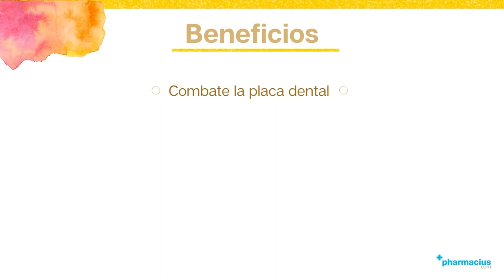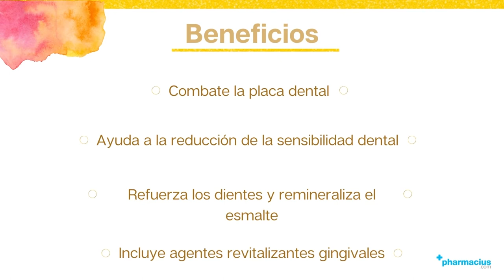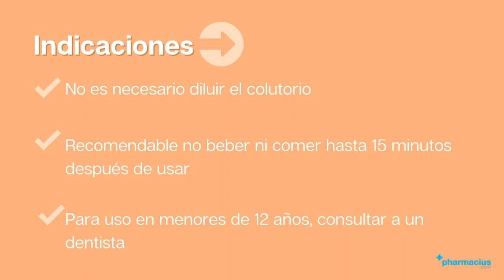LACER OROS: ¿Qué es?, ¿Para qué sirve?, ¿Cómo se usa?, Componentes y Beneficios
00:00 Intro
00:10 Presentación
00:25 ¿Para qué sirve?
00:38 Beneficios
01:08 Composición
01:51 ¿Cómo usar?
02:03 Indicaciones
02:18 Comprar LACER OROS en pharmacius.com

¡Comparte tu opinión sobre LACER OROS!